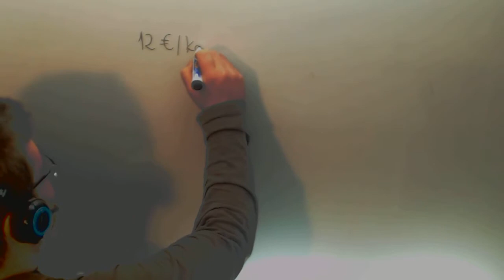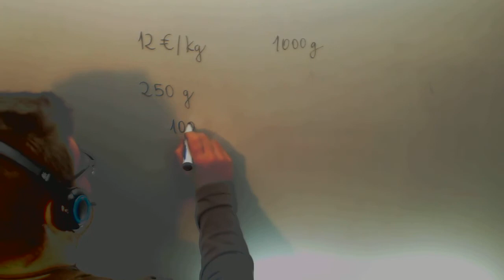Problema Unidades medida 01 Matematicas 1º ESO Academia Usero Estepona